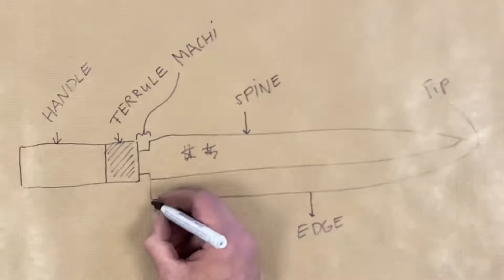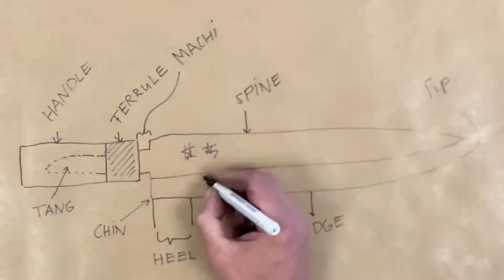Anatomy of Yanagiba